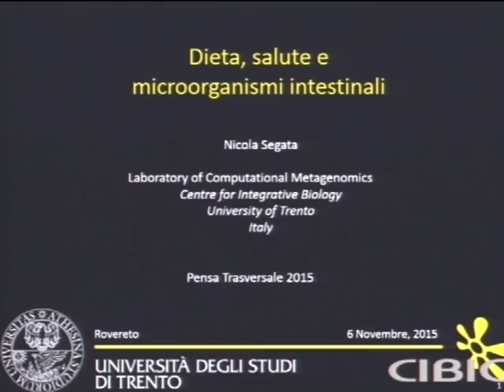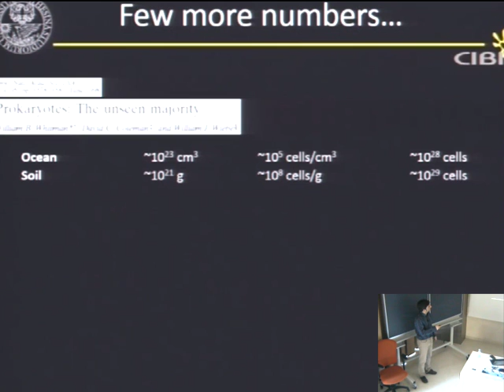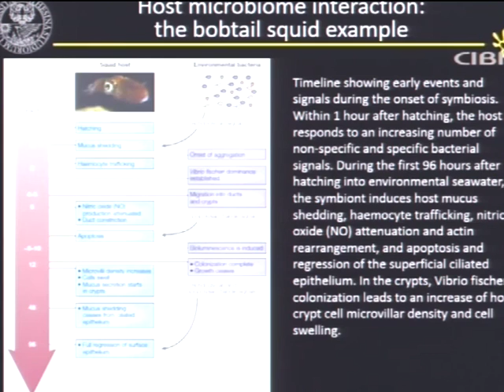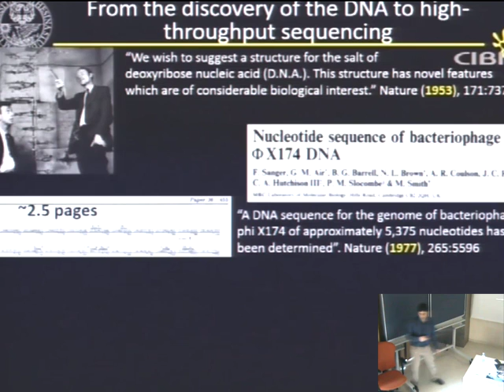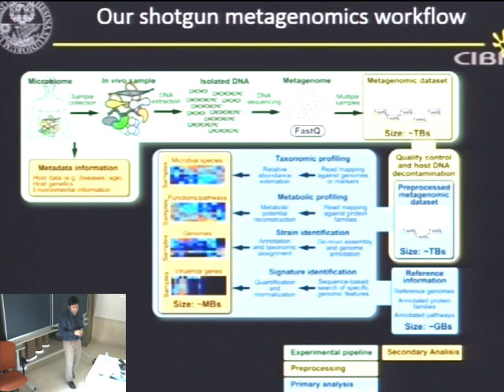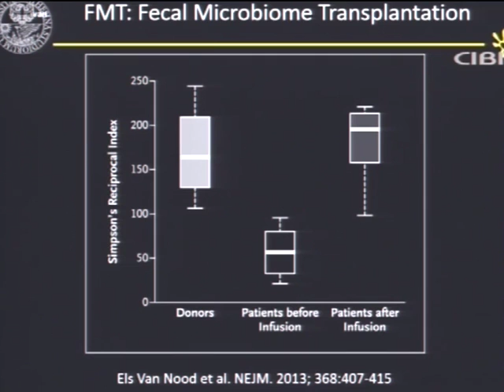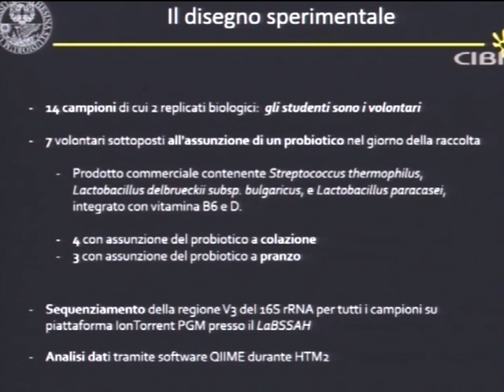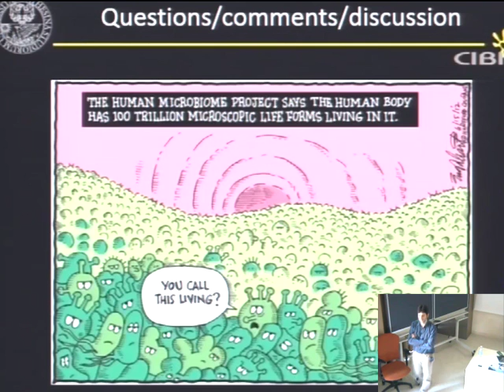Dieta, salute e microorganismi intestinali - Nicola Segata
Pensa Trasversale - Percorso di orientamento all’Università
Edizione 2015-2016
IL CIBO
Venerdì 6 e Sabato 7 novembre 2015

Aula 13 - 9:30-11:00
Nicola Segata, Centro di Biologia Integrata (CiBio)
Dieta, salute e microorganismi intestinali